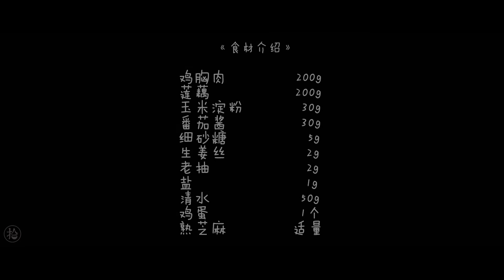【拾味爸爸】【莲藕肉酱饼】肉香藕香交织在唇齿间慢慢化开，这滋味真想让人多盛两碗米饭！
秋冬天是吃藕的季节。无论清炒、煲汤还是做桂花糯米藕之类的点心，都能让人吃得心满意足。今天分享一道藕饼做法，在家常的制作中加了鸡肉、茄酱等食材，做成肉酱饼之后更加浓郁诱人了~